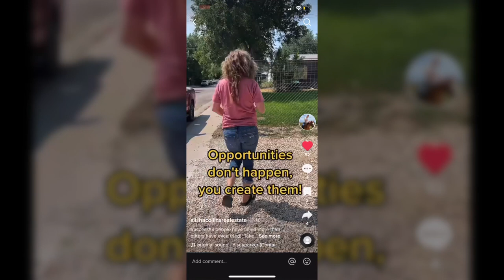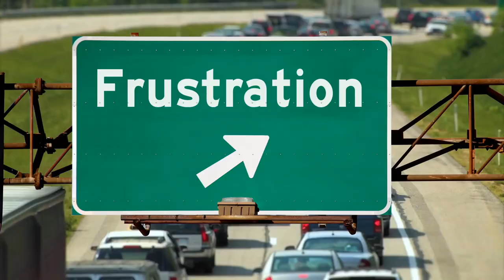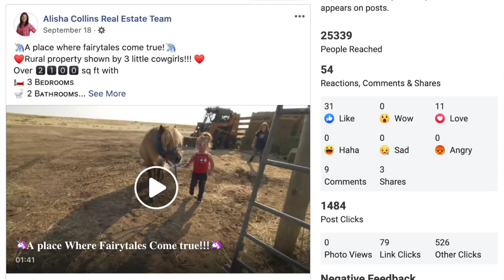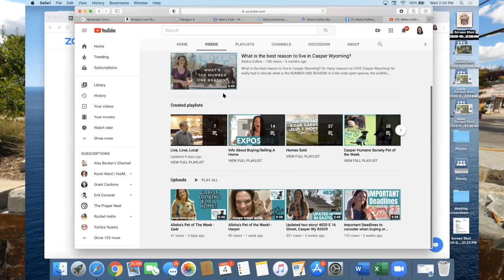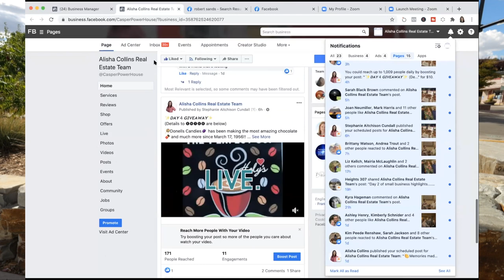Problem Solving at its FINEST! And a bunch of other stuff!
Problem Solving at its FINEST!  And a bunch of other stuff! A tiktok follower and video watcher commented how agents don't do anything but put a sign in the yard and put the house on MLS.  I even have had a friend's husband say that. How wrong he was! LOL!   I tell the story in the video!  Our problem solving skills (and connections) got the problem solved and we closed!  I could tell 100's of stories like the two I told in the video.

Gone are the days that an agent can just put a sign in the yard, put your house on MLS and do an open house.  Your home needs to be seen by as many people as possible.  We are digital marketing experts and love creating social media about your home.  Then we put money behind those posts to deliver this ad to right people at the right time using remarketing!

‼️PLEASE NOTE we are now brokered by eXp Realty.  We are excited to talk with you!